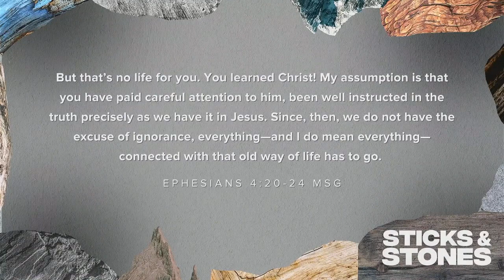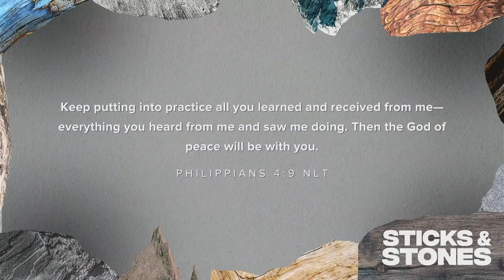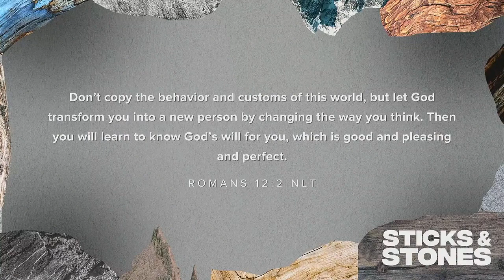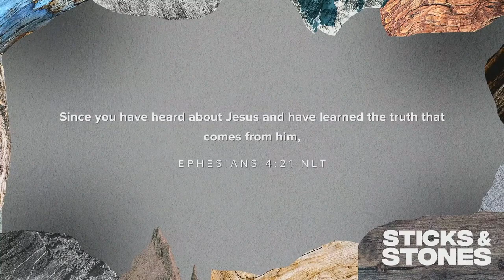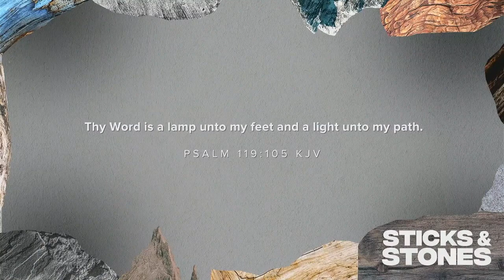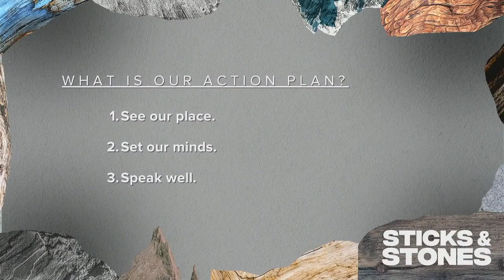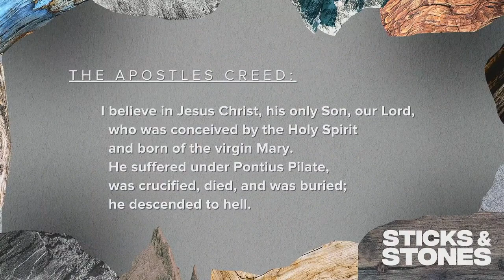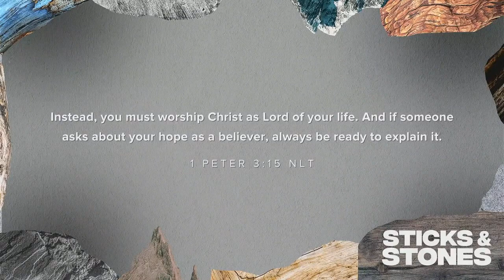C3 Church Atlanta l Sticks + Stones, Week 2 l Pastor Kim Tymchuk, August 6th, 2023